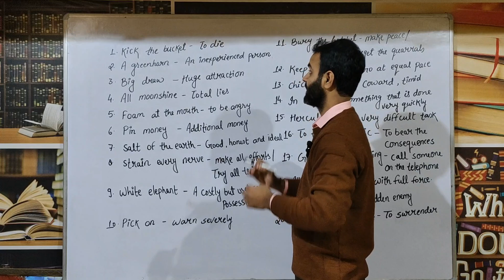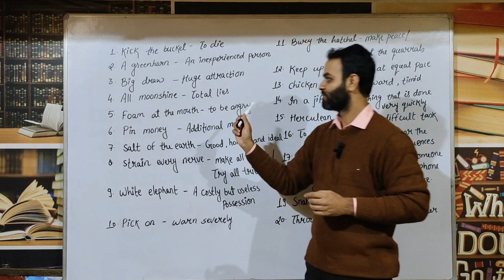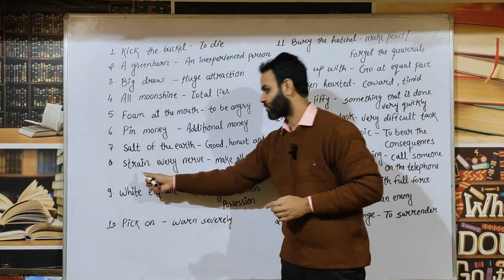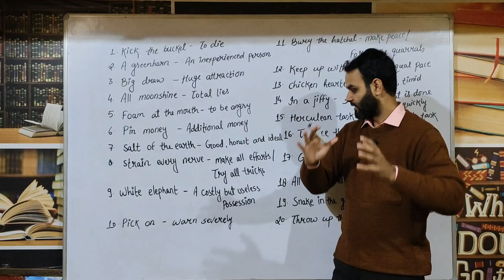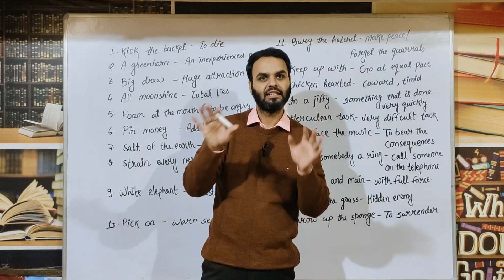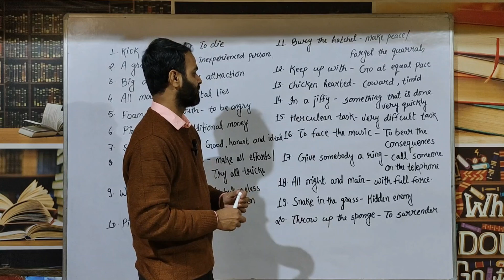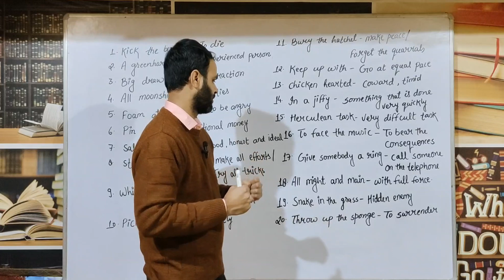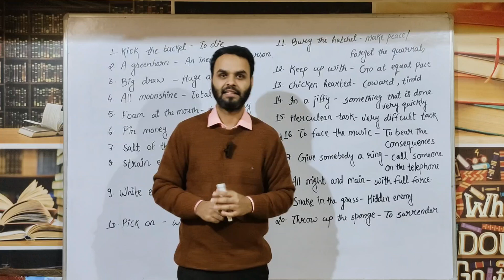🎯1.How to learn IDIOMS and PHRASES||IDIOMS and PHRASES for SSC-CGL, CPO,BANKING,UPSC,NDA, CDS, AFCAT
Memorize most useful IDIOMS and PHRASES with me in an interesting way and make your English impressive.
1. Kick the bucket - To die
2. A greenhorn - An inexperienced person
3. Big draw - Huge attraction
4. All moonshine - Total lies
5. Foam at the mouth - To be angry or furious
6. Pin money - Additional money
7. Salt of the earth - Good, honest and ideal
8. Strain every nerve - Make all efforts/Try all tricks
9. White elephant - A costly but useless possession
10. Pick on - Warn severely
11. Bury the hatchet - Make peace/Forget the quarrels
12. Keep up with - Go at equal pace
13. Chicken hearted - Coward, Timid
14. In a jiffy - Something that is done very quickly
15. Herculean task - Very difficult task
16. To face the music - To bear the consequences
17. Give somebody a ring - Call someone on the telephone
18. All might and main - with full force
19. Snake in the grass - Hidden enemy
20. Throw up the sponge - To surrender

vocabulary
vocabulary words english learn with
meaning
vocabulary english
vocabulary for ssc cgl
vocabulary words
meaning
vocabulary words english learn in
tamil
telugu
vocabulary words english learn
utkarsh classes
neetu singh
malayalam
vocabulary words english le arn
adda247
vocabulary words english learn rani
mam
vocabulary words english learn by
jaideep sir
how to learn vocabulary for ssc cgl
how to learn vocabulary fast in
english
how to learn vocabulary by neetu
singh
how to learn vocabulary for ielts
how to learn vocabulary for
competitive exams
how to learn vocabulary for bank
examS
how to learn vocabulary with root
words

kaise kare
vocabulary kaise learn karen
VOcab kaise learn karen
Vocab kaise learn kare
words learn kaise kare